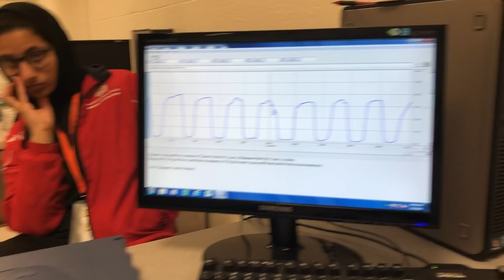طلاب برنامج "سفراء التميز الرياضي" 2018، يزورون جامعة ماساشوستس في مدينة بوسطن الأمريكية.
"سفراء التميز الرياضي" 2018، يزورون جامعة ماساشوستس في مدينة بوسطن الأمريكية، وشاركوا في العديد من برامج تدريب لإدارة القطاع الرياضي، وتضمن البرنامج ورش عمل للتسويق الرياضي، وفحص أعصاب الرياضيين وتعرفوا على الكثير من قوانين وأحكام الكثير من الألعاب الفردية والجماعية.

مبادرة "سفراؤنا" أطلقتها وزارة التربية والتعليم عام 2016، والتي تهدف الى ايفاد الطلاب إلى خارج الدولة، للاطلاع على أفضل الممارسات المتبعة في أعرق الجامعات والمعاهد المختصة في صقل وتعزيز المهارات الإبداعية والابتكارية والتطوعية والفنية والقيادية. وتضم مبادرة "سفراؤنا" ثمان برامج مختلفة وهي "سفراء المستقبل"، "سفراء الابتكار"، "سفراء العطاء"، "سفراء الدبلوماسية "سفراء التميز الرياضي" و"سفراء الروائع".